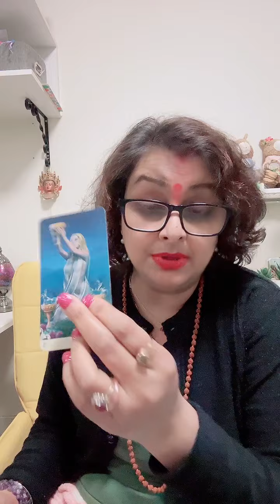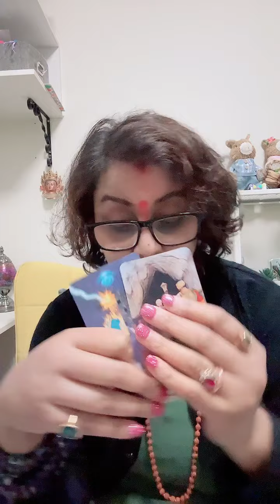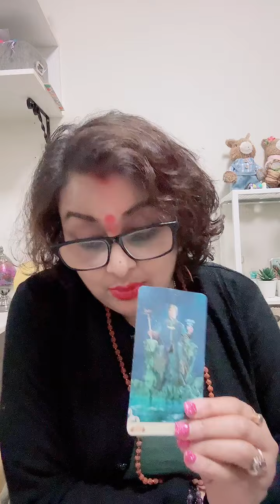No Contact? Will they come back? Breakup relationship love psychic tarot reading predictions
YouTube: Let’s ask tarot
Insta divinemothersguidence